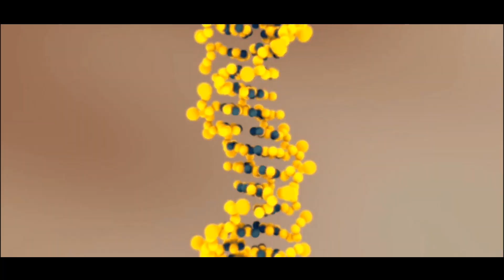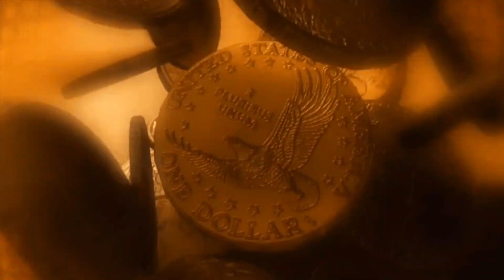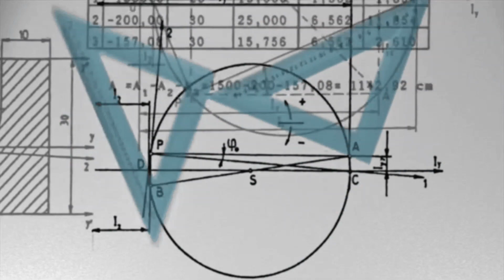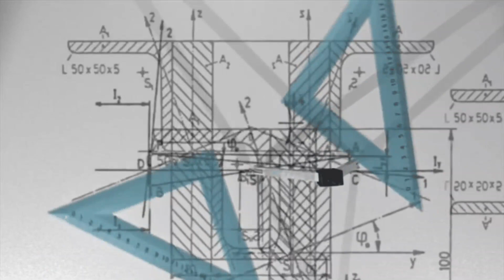Life journey of Robert Hooke ।। Story of Robert Hooke ।।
Robert Hooke was a great architect and scientist. Whose range of charity and experiment was now vast and strange.He was the first person to visualize the existence of micro-organisms using a microscope.He builds a vacuum pump while working with Robot Boyle. What is the serious criticism in the treatise Micrographia about the information he got while running experiments on birds and plants.Here is the story of his life journey inventions and experiments .